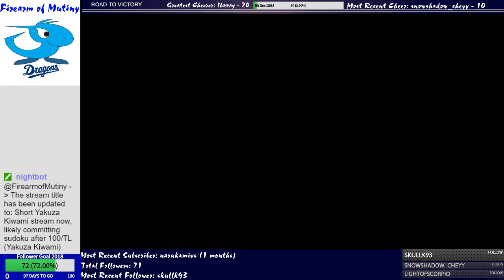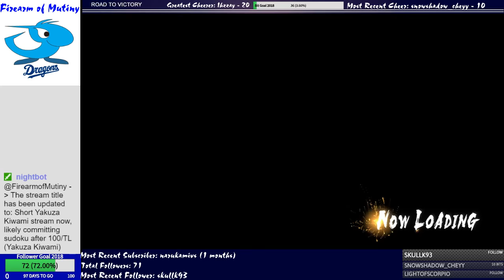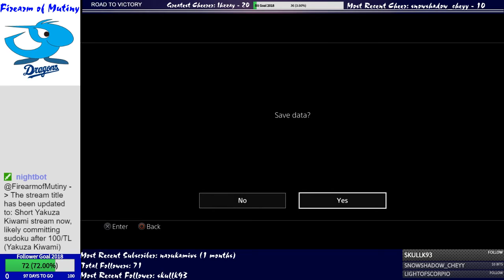Let's Play Yakuza Kiwami - Chapter 8 Part 2 (Chapter 8 END)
We chase down the color gangs, and they lead us to Haruka's kidnapper... -- Watch live